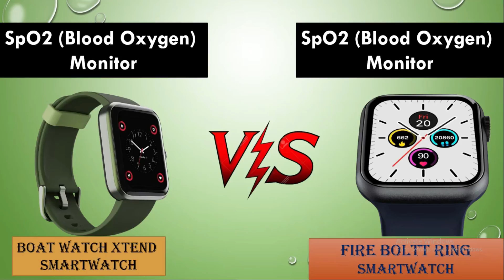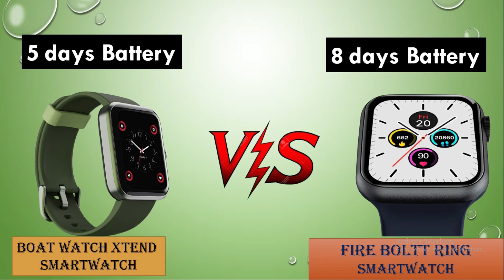fire boltt ring vs boat watch xtend smartwatch comparison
boat watch xtend smartwatch
fire boltt ring smartwatch

Sterilizer Box